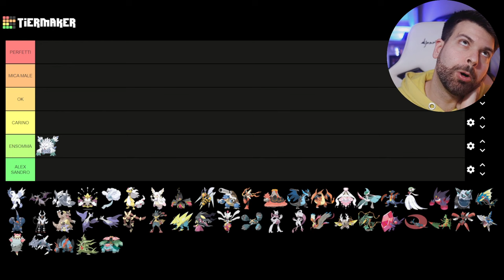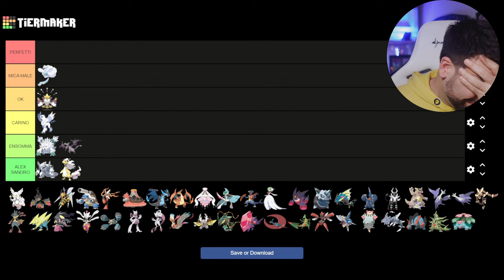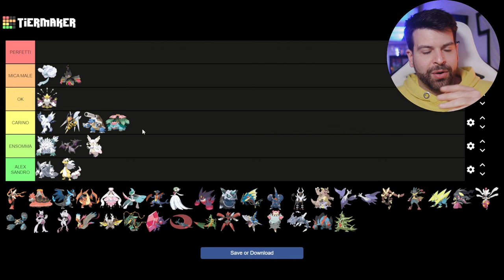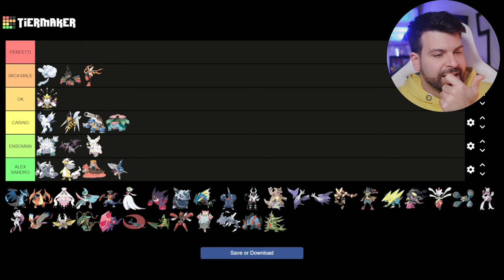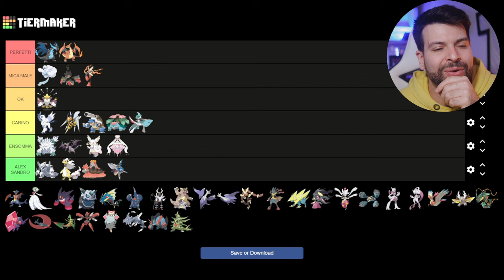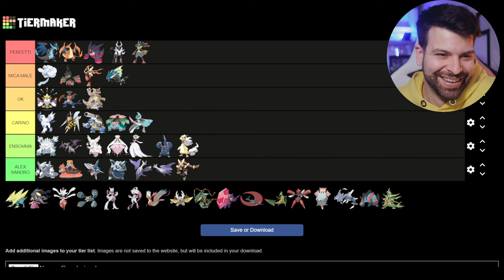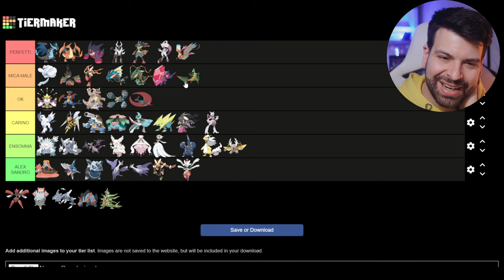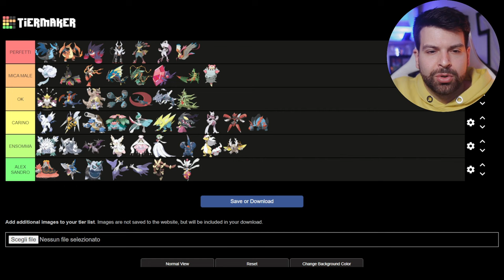TIER LIST delle Megaevoluzioni Pokémon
Dalla sesta generazione sono arrivate le Mega Evoluzioni.
Leggende Pokémon ZA sta arrivando con altre Mega.

Ciao!